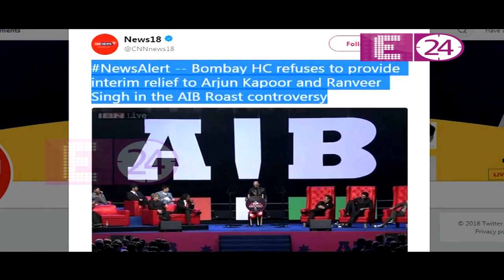Bombay HC Refuses Interim Relief to Ranveer Singh and Arjun Kapoor in AIB Roast Row